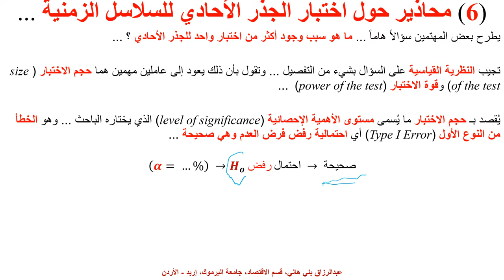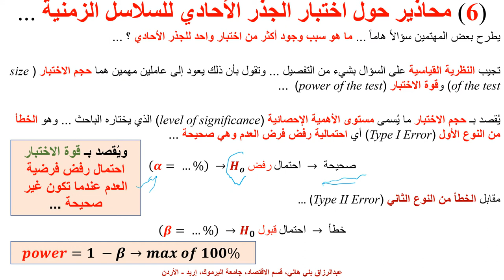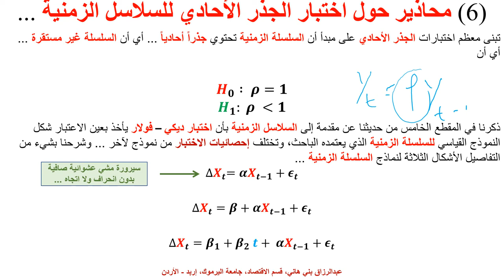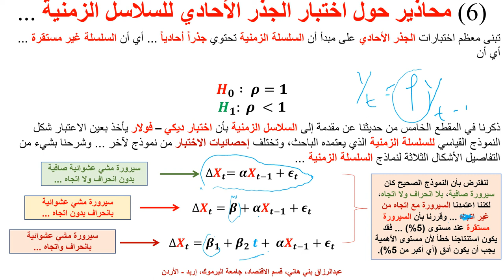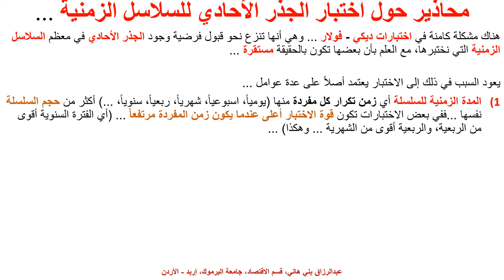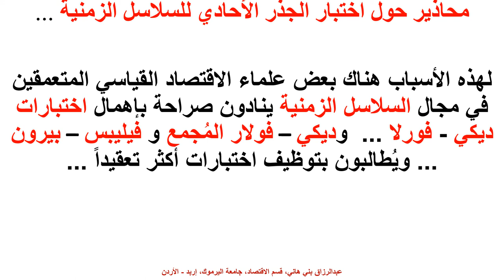محاذير استخدام اختبارات الجذر الأحادي Precautions about the use of Unit Root Tests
يشرح هذا المقطع بعض السلبيات والمحاذير التي ينبغي على الباحث أن يأخذها بعين الاعتبار عند توظيف اختبارات الجذر الأحادي ... اختبارات ديكي - فولار السلاسل الزمنية، السلسلة المستقرة وغير المستقرة Dickey - Fuller Test, Stationary Time Series, Unit Root Tests